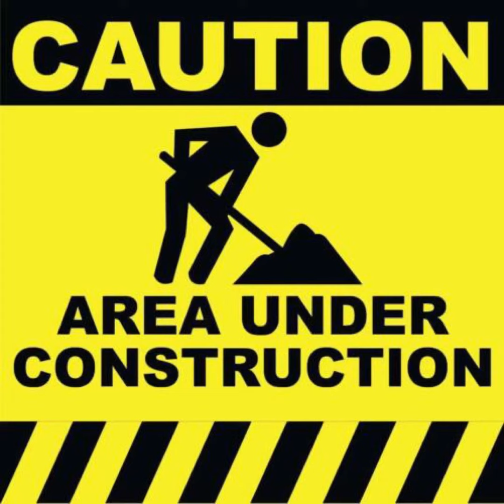New Song: under construction / Gospel Kingdom TV